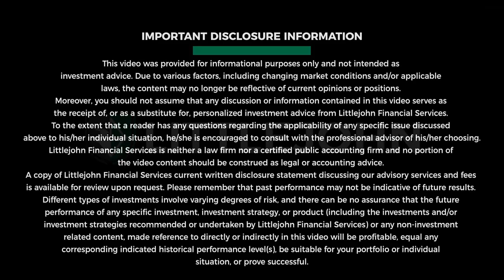Learn the strategies of the ultra wealthy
Want to learn how the ultra wealthy build tons of wealth? In this video, we'll dive into the strategies used by the ultra wealthy to achieve financial success.

Littlejohn Financial
2435 NW Kline St
Suite 200

Monday-Thursday 9-5pm
Friday 9-1pm